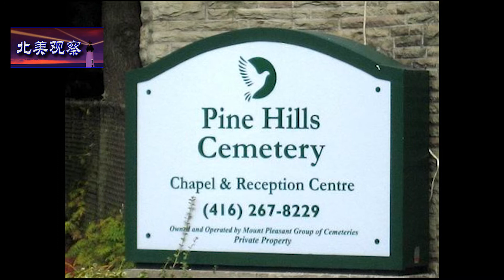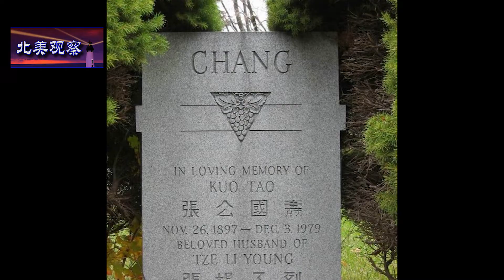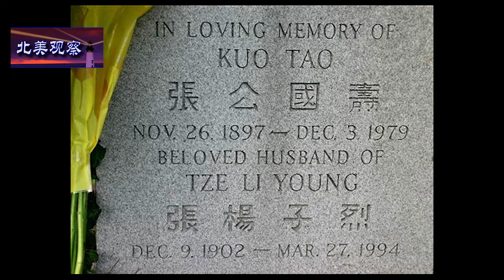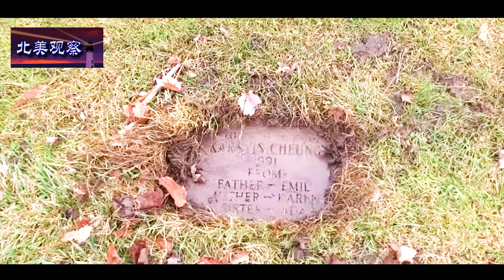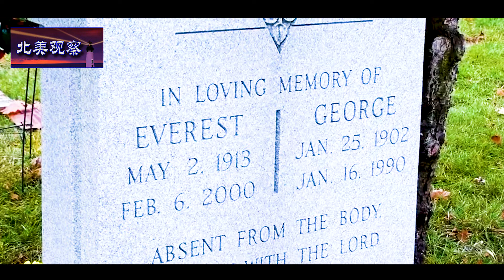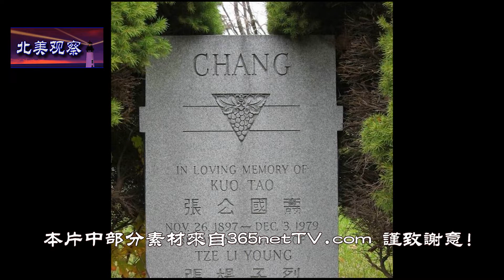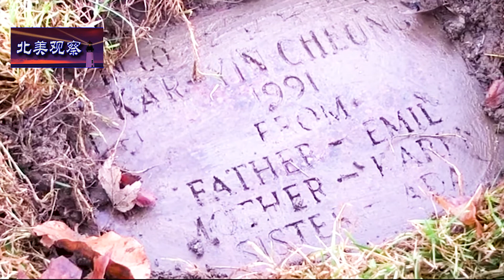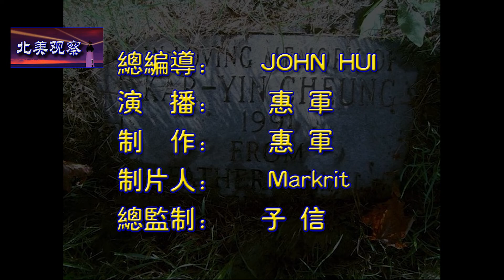《中共高层元老葬身何处 下集》为何张国焘夫妇的合葬墓碑变成了西人Black布莱克夫妇？为何一碑两用？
请你继续跟随加拿大华裔学者桑宜川教授的独特视角，看他是如何史海钩沉，独家披露出张国焘墓碑真相的。
我带着疑问再次返回墓园管理处。职员们显出一脸的茫然不解，不知站在他们面前的这个中国人为何要如此执着地寻找一位非亲非故的亡者？我直率地告诉他们，我 是来朝圣的，要寻找的人是一位中国的特鲁多，中国的邱吉尔，中国的戴高乐，中国的史迪威，我用这样夸张而斗胆的比喻，才使他们终于恍然大悟，原来，多年来竟有如此重要的历史人物长眠于此，难怪有那么多中国人来此询问呢。
我告诉两位学友，这次我专程来多伦多一趟颇不容易，希望再去最后梳理一圈，即使无果而返，也就无怨无悔，不枉此行。然而，就在那一偶然的瞬间，我猛一回头，瞥见了不远处，一块墓碑上赫然镌刻着“张公国焘”的四个魏体汉字，啊！终于找到了！
这块碑文上书张公国焘和张杨子烈两人姓名，张杨子烈是张公国焘的妻子，按照老一代海外华人的习俗，女子出嫁后随夫姓，这显然就是张国焘夫妇的合葬墓碑。碑文上，除了两人的姓氏用汉字镌刻，其他皆为英文表述，杨子烈的生卒日期为1902年12月9日至1994年3月27日（DEC.9.1902—MAR 27.1994）。从这一细节可以得知，张国焘夫妇合葬墓碑的立碑时间，应在1994年3月27日之后，也就是杨子烈去世后，这晚于张国焘去世时间1979年12月3日，整整过去了15年。
当时，我心中又升起了一个谜团。按照中国传统的殡葬习俗，以张国焘的身份之巨，应该至少还有一个独立的原始墓碑才对呀。显而易见，此碑非彼碑，合葬墓碑并非原始墓碑。
那么，张国焘的早期下葬地点和墓碑究竟在哪里？
事实上，张国焘的原始墓碑并不在这里，而是距离它约七米以外的一块地碑，不大，灰碣色，全英文，上书字母Kai-Yin Cheung，还有立碑人以及立碑的年份。立碑人是一牧师，而不是张国焘原配夫人杨子烈。
可以想象，在那歌非常年代，如同张学良晚年在夏威夷信奉了基督教，王明晚年在莫斯科常去天主教堂那样，张国焘晚年的思想也靠近神，受了洗，下葬时自然由牧师主理并立碑文。这样做，顺理合情，同时也为夫人杨子烈避嫌。为了不再受政治恩怨与情仇骚扰，从此隐姓埋名，悄然安息在那里，不能不说是来自家庭与牧师的精心设计与高明之举。
离开墓园之前，我第三次去了墓园管理处，向几位员工求证，为何张国焘夫妇的合葬墓碑与所有其他逝者墓碑朝向不同？为何本该是正面的位置，现在却变成了西人Black布莱克夫妇？为何一碑两用？
西人布莱克夫妇的碑文立于2000年2月，完全是新刻。根据时间顺序推理，晚于张国焘夫妇合葬墓碑六年，显然是采用先者的墓碑背面刻上了后者的碑文。
在中国墓葬文化里，一碑两用，大不吉利，犯忌讳，极少被亡者的后人采用。墓园管理人员说，这是多年前，应家属的要求，这块两面碑在原地曾换了一个朝向，原来的正面成了反面。或许这是张家后人低调行事，为的是避人眼目，刻意让一般的造访者不能轻易地发现。如今这一效果已经达到了。绝大多数墓碑都只有一面碑文，扫墓者看碑文通常只看正面，很难会想到这块西人夫妇的合葬竖碑还另有玄机，背面还刻有中文方块字！难怪来访者即使走到了墓碑前，也只能看到西人夫妇合葬的英文碑文。最后也只能在碑林中“望洋文而兴叹”了啊！
仔细观察松山墓园里坟墓的布局，可以推论，张国焘的原始地碑及冥坟从上世纪七十年代末起，就应该没有被挪动过，保存完好。世人只知有双面竖碑存在，殊不知还有一块原始的地碑，地碑与竖碑之间存在的重大历史误读。这块竖碑只是九十年代中期，张国焘夫人杨子烈去逝后，杨家后人再做的第二个墓碑，并按照墓园的统一管理，整齐排列，安放在附近不远处。
离这块竖碑不远处的地碑旁应该才是张国焘的真实冥坟，三尺泥土之下，埋葬着他的魂灵，而非现在人们所看到的合葬墓碑处。迄今为止，对这一被历史忽略的重要细节，还没有看到过任何海内外的文字和图片报导。
至此，中共高层元老张国涛的墓碑之谜，终于大白于天下。